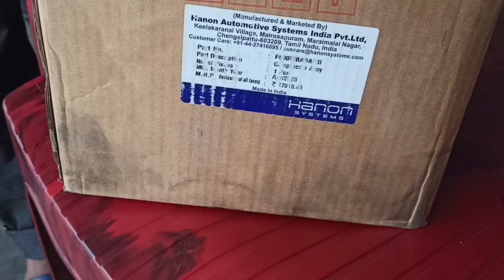Mahindra XUV Engine Flywheel & Clutch Kaise kharab ho gaya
Engine flywheel kharab ho raha hai kaise pata kare